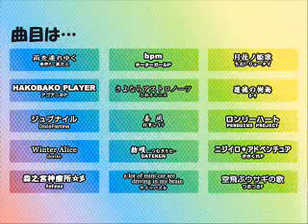VOCALOID medley 2 (pop'n music style) w/ mp3 ;D (full song)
okays i have the mp3s for the ones after the intro(the background music to miku miku ni shitegure)
1.sm3336702-
on the bottomish part there is a button that says パソコンへ転送  click on it to start the download!!
I did not make this video  or any of the songs in it!!!